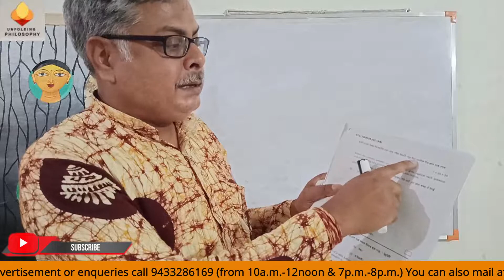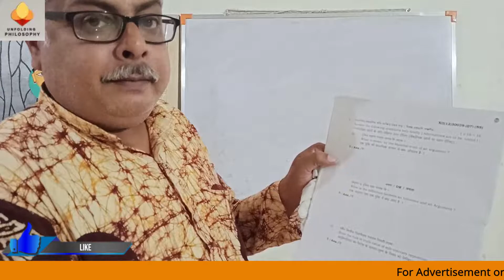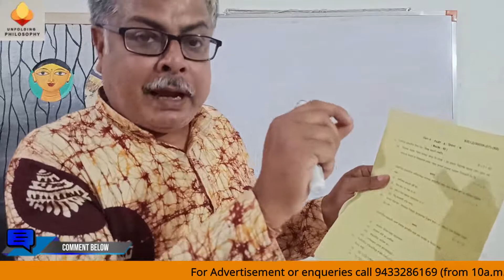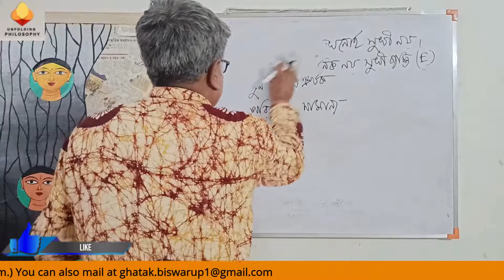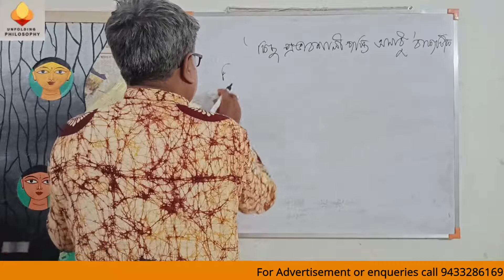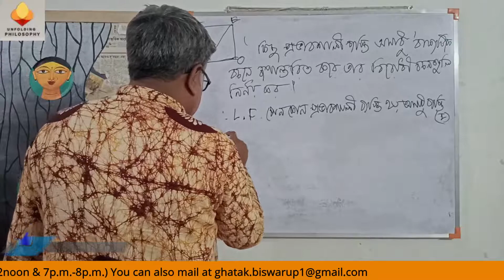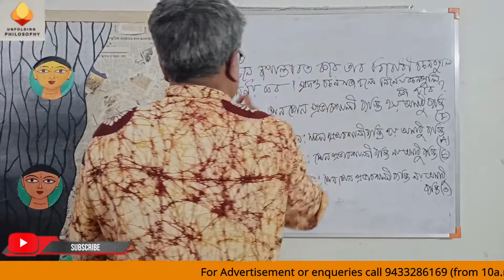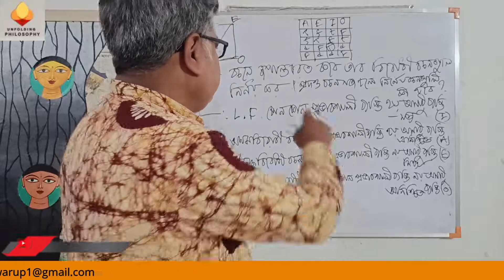কীভাবে মূল্যায়ন করা হয় উচ্চ-মাধ্যমিক পরীক্ষার উত্তর পত্রের? জেনে নিন আসল তথ্য!! ।। পর্ব- ১ ।।